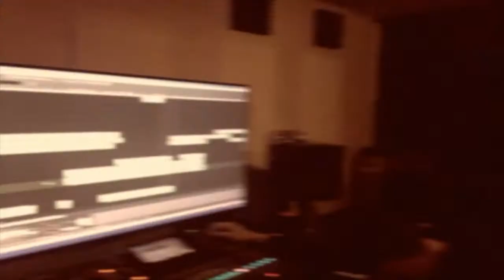Album Trailer | Velvet Green | TRAVELOGUE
New Velvet Green Album "Travelogue"
Available on 14th April 2018

All songs written by Velvet Green
Produced, Mixed & Mastered by Philipp Schwab